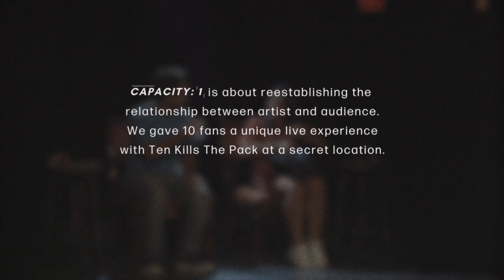CAPACITY:1: Only Thinking Of You (Live) - Ten Kills The Pack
CAPACITY:1 is about re-establishing the relationship between artist and audience. It’s about creating an environment that’s conducive to true connection. In a world starved of intimacy, CAPACITY:1 aims to rediscover and create togetherness; a flicker of vulnerability, a distant but familiar exchange, an unspoken understanding, and a bond molded by the music we love.

A few people in an empty room, sharing songs and conversation.

DOP and editing: Marcel Canzona
2nd camera: Graeme Leung
Production: Simon Chartrand & Sean Sroka
Audio: Aaron Streight
Venue: The Great Hall (Longboat Hall)

Lyrics:
Cut my ties
Figure this out
Sacrifice
Stir hope with doubt
I was only thinking of you

Turn my world
Burry my time
Your memory deserves a life better than mine

Hate my guts
Abuse my trust
All I’ve done has been with love